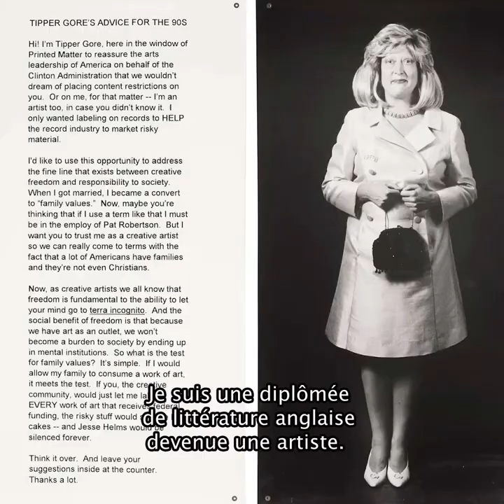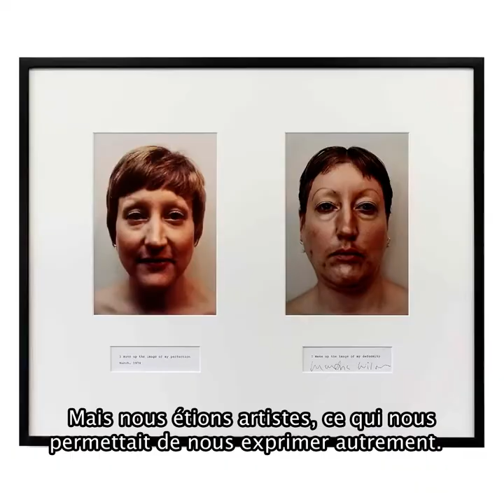Art Explora – Cité internationale des arts residency programme — 2022 — Martha Wilson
Martha Wilson explains why she went to study literature in Halifax and consequently became a performance artist. She also talks about her project during the Art Explora— Cité internationale des arts residency programme for which she is interviewing 5 generations of French women artists about their decision to become artists, their traumas and their perspective on feminism.
Learn more about The “Art Explora – Cité internationale des arts” residency programme